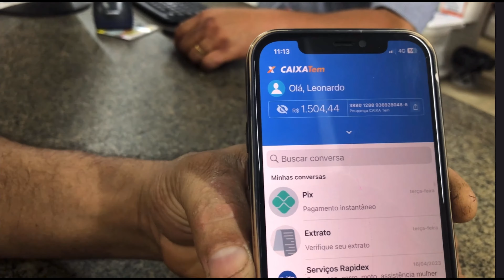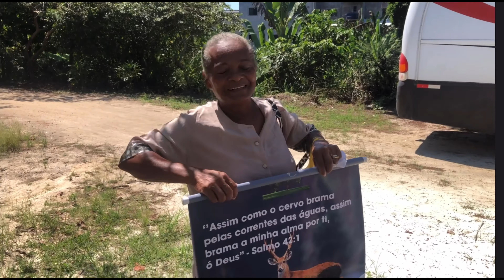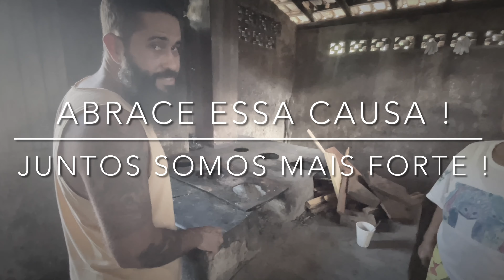Ela é um anjo !! Mais de 2 mil crianças!